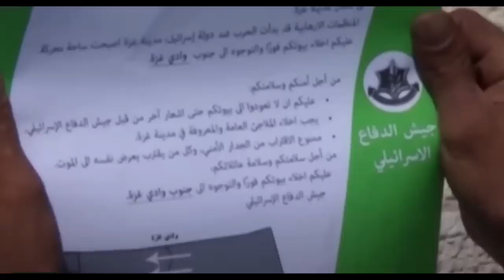Deep Intel on Why Another Carrier is Headed to the Med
Ward analyzes what a second carrier strike group might do once it arrives in the Sixth Fleet Area of Responsibility.